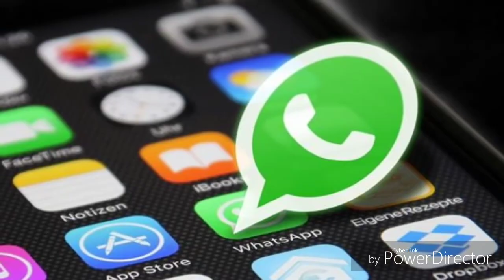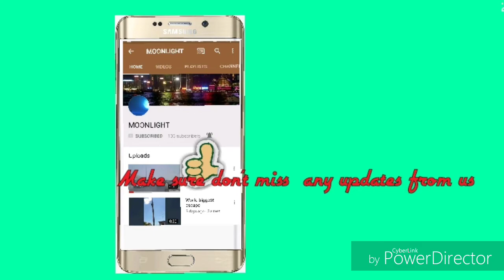Secret hidden new WhatsApp tricks വാട്സാപ്പിലെ അടിപൊളി ഒരു വോയിസ് ട്രിക്ക്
Whatsapp voice trick in Malayalam  വാട്സാപ്പിലെ അടിപൊളി ഒരു വോയിസ് ട്രിക്ക് Secret hidden new WhatsApp tricks